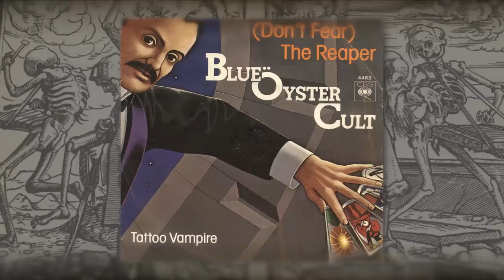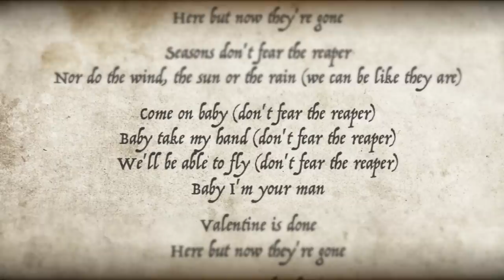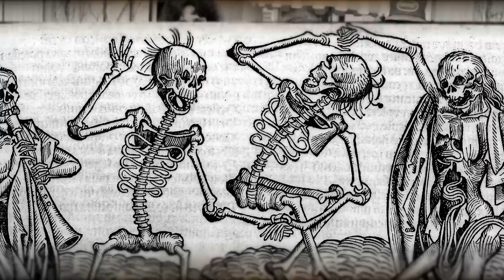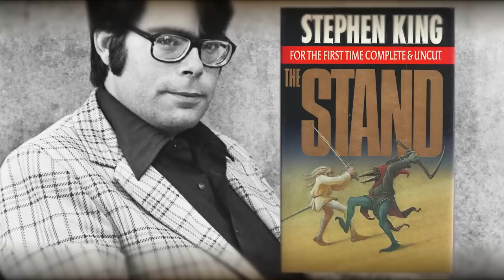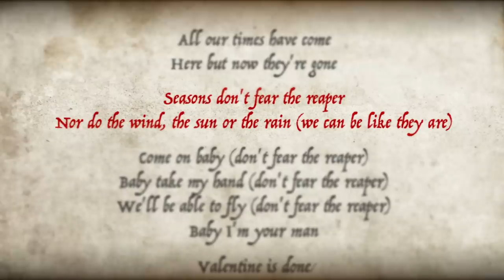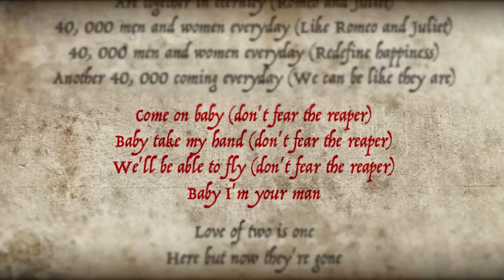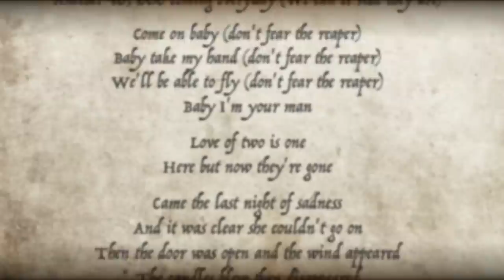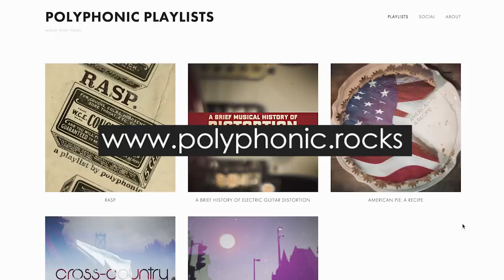Don't Fear the Reaper: Writing a Horror Classic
00:00 Intro
00:52 Title Card
00:59 A Love Song
01:56 Shouldn’t be Creepy
02:15 Horror Usage
03:52 Recontextualization
04:33 Impermanence
05:44 On Suicide
06:08 Death Lingers
07:30 Fantasy
08:03 Conclusion